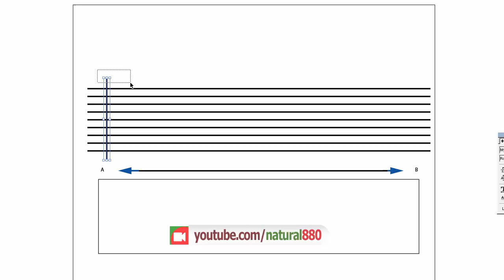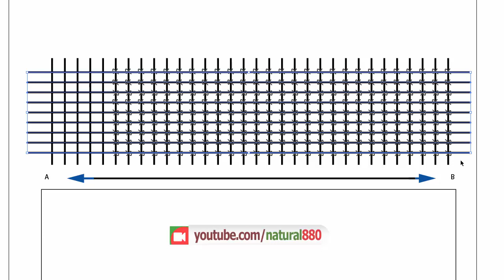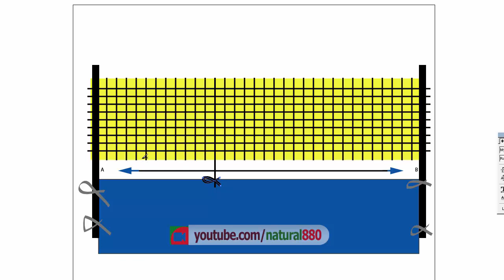সবজির মাচা তৈরি সবজি চাষে ছাউনি পদ্ধতি Vegetable agriculture tips bangla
সবজির মাচা তৈরি | সবজি চাষে ছাউনি পদ্ধতি

Vegetable agriculture tips Bangla

সবজি চাষে বারান্দায় ছাউনি/মাচা তৈরি পদ্ধতি
মাচা তৈরির জন্য বাঁশের খুঁটি ও সবজি লতা বাউনির জন্য রেশমি সুতা বা তারের গুনা ব্যবহার করতে হবে।
দুইটা লাঠি বা বাশ
প্লাস্টিক এর সূতা
লাউ, কুমড়া, ঝিংগা, চিচিংগা,  কাকরুল, করলা, শিম, শসা, তলা জাতিয় গাছ

লাউ চাষ,বরবটি চাষ পদ্ধতি, পদ্ধতি,শসা চাষ, সবজি,আধুনিক মাচা তৈরী, লাউ গাছের মাচা তৈরি,সবজি চাষি,সবজি বাগান